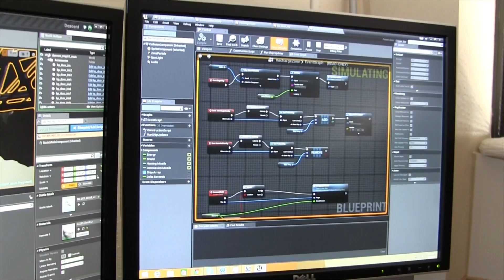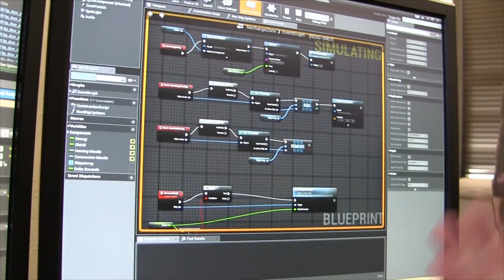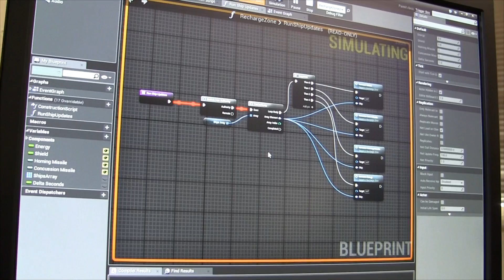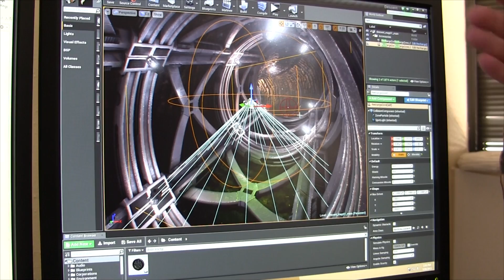Descent: Underground . Design: Underground ep16 . Recharge Zone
Rob Irving and Phil Tittle walk through the UE4bBlueprint for the Descent: Underground recharge zone.

CREDITS:

with host, Rob Irving
produced / directed / edited by Michael Morlan